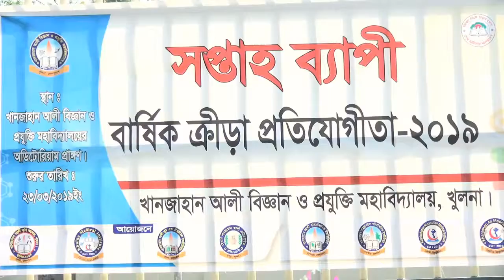২৬শে মার্চ উপলক্ষ্য ক্রীড়া সপ্তাহ-২০১৯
২৬শে মার্চ উপলক্ষ্য ক্রীড়া সপ্তাহ-২০১৯